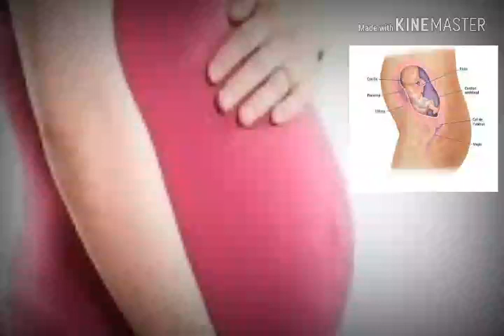गर्भ में ही अपने शिशु को शिक्षा दें by... Hamara Bharat Rajpal chhoker